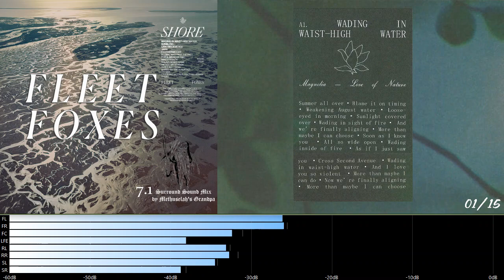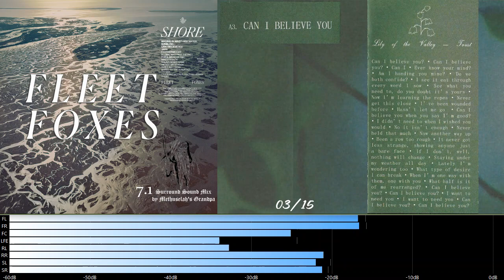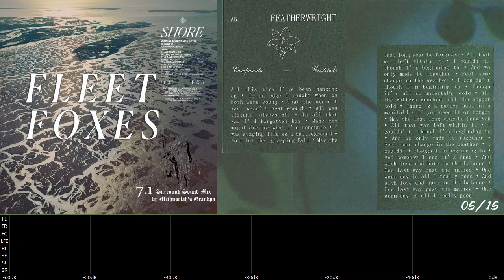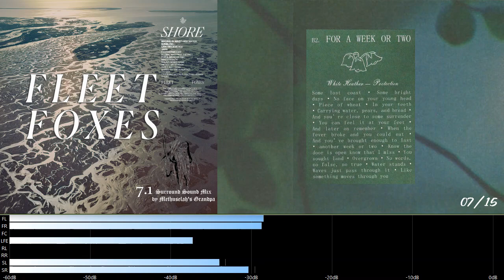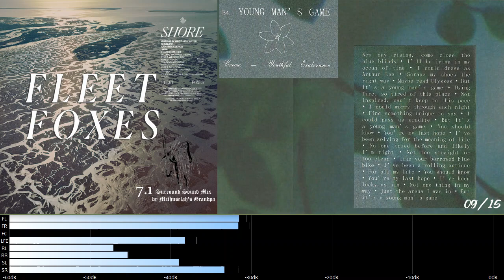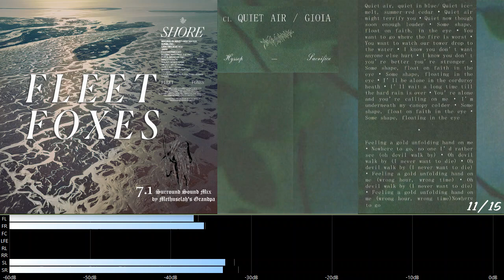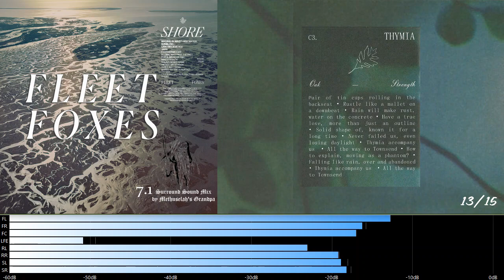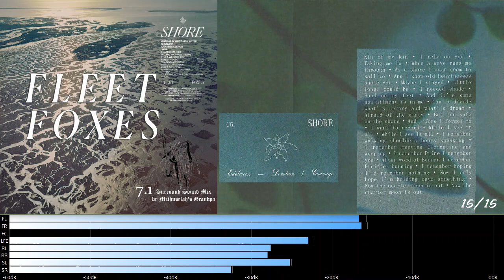Fleet Foxes - Shore (5.1 surround sound) [Full Album]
This 5.1 mix is a downmix from my 7.1 mix that I sourced from the 2020 'Stems Edition' of 'Shore', in which Fleet Foxes released 186 official Hi-Resolution studio stems (48kHz/24-bit) for the entire album.   If only more artists would do this!!  If you like multi-tracks/stems, I recommend you buy the Stems Edition and support the artist who provides such an excellent resource.

I think it's a wonderful album and I spent a lot of time creating the 7.1 mix, ...I am proud of it & really enjoy it & hope you do as well.

00:00  01 Wading In Waist-High Water (5.1 mix)
02:16  02 Sunblind (5.1 mix)
06:30  03 Can I Believe You (5.1 mix)
10:34  04 Jara (5.1 mix)
14:44  05 Featherweight (5.1 mix)
18:35  06 A Long Way Past The Past (5.1 mix)
22:34  07 For A Week Or Two (5.1 mix)
24:45  08 Maestranza (5.1 mix)
27:49  09 Young Man's Game (5.1 mix)
31:00  10 I'm Not My Season (5.1 mix)
34:12  11 Quiet Air - Gioia (5.1 mix)
38:39  12 Going-to-the-Sun Road (5.1 mix)
42:39  13 Thymia (5.1 mix)
45:01  14 Cradling Mother, Cradling Woman (5.1 mix)
50:11  15 Shore (5.1 mix)
I've been a fan of Fleet Foxes for 14 years and was very excited when I aquired all the stems for this album. All the instrument tracks were perfect, ...I couldn't have asked for better quality, separtion, stereo utilization, etc. .& the multiple vocal tracks, harmonies, overdubs, background vocal tracks were an amazing resource in creating this immersive surround sound version.
If you enjoy this album, I recommend listening to my Bon Iver, Bon Iver (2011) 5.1 mix.